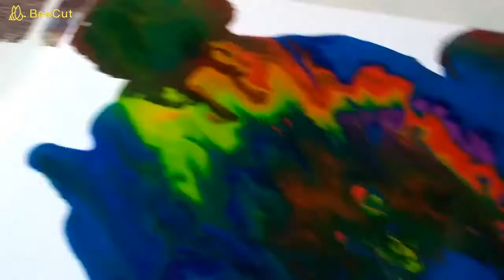DIY Mickey mouse- MAGIC painting with little mop. Kids CREATIVE fun painting at home with parents.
Welcome to Happyfamily WONG!
I am Dawn, mother of two adorable kids: Chuchu and Lele. I love to spend time with my kids and teaching them the creative thinking when playing, reading and painting.
We love experimenting with fun toys,  science activities, building sets, paper craft, PAINTING and so on.
 useful things
 life hacks
 5-minute crafts
 diy projects